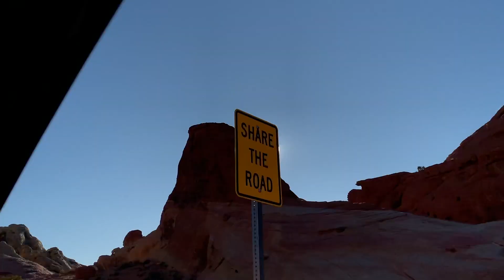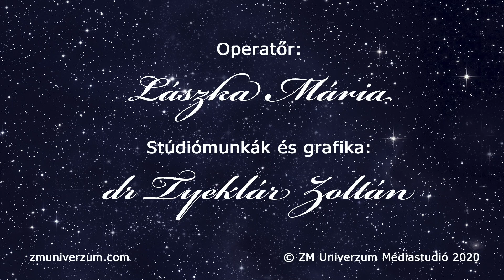Autózás a lenyűgözően szép Tűzvölgyben • Scenic drive in the magnificent Valley of Fire State Park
Concerto A 4 Violini No 2, Gavottes 1 and 2 From Cello Suite, Gigue From 3rd Cello Suite, Courante 1st Cello Suite, Double Violin Concerto 1st Movement, Gavotte En Roundeau 4th Lute Suite, and Prelude Cello Suite 3